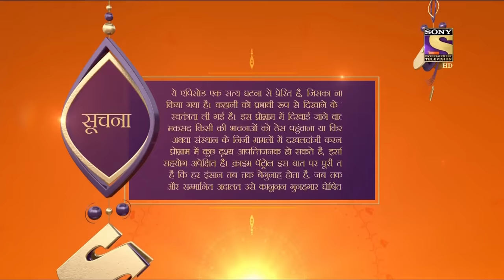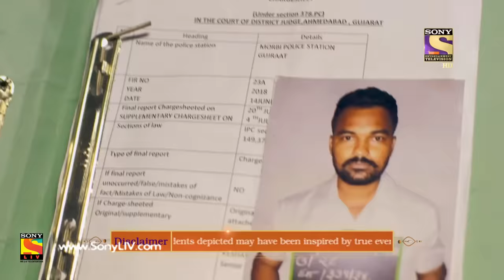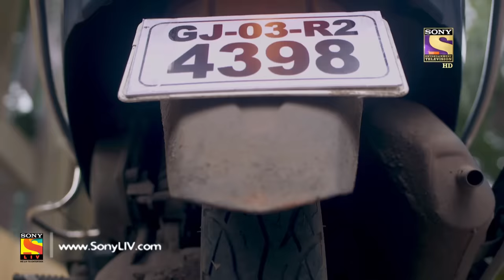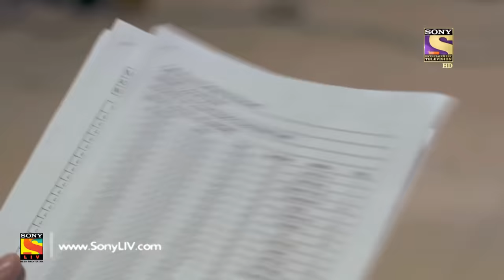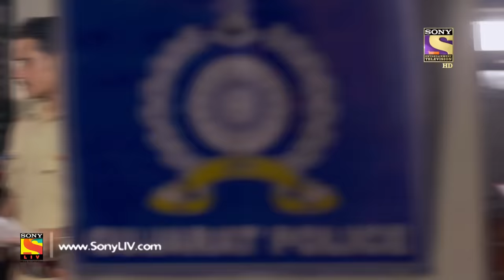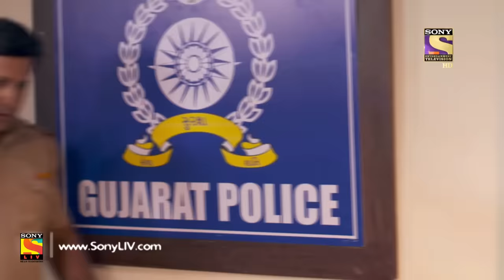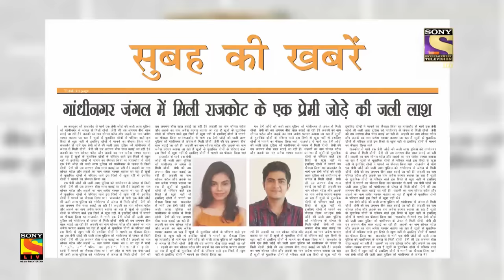Crime Patrol Satark Season 2 - Ep 83 - Full Episode - 6th November, 2019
Episode 83: Affair Part 1
In today's episode of Crime Patrol Satark, a teenage couple go missing after they decide to leave their respective homes. But after two weeks, police found two burnt bodies in an abandoned place and identifies them.